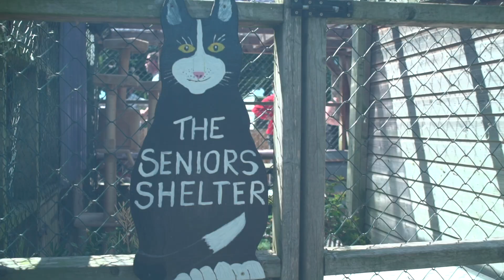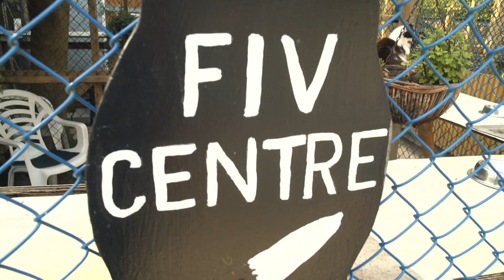The Street Dog Who Found A Home | Barby Keel & Cathryn Kemp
Chewey was a street dog until he found a home at an East Sussex animal sanctuary.

He found love from Barby Keel, the sanctuary owner. Co-written book by Cathryn Kemp, this is a new homless dog book not to miss!